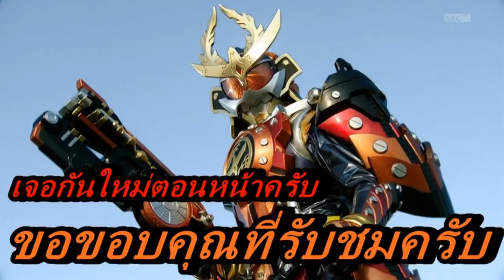[รีวิวไรเดอร์สไตล์DGT] Review Kamen Rider Baron Jinba Mode (พี่กล้วยระทมบารอนโหมดจินบา)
บันไดคิดผิดจริงๆที่ให้บารอนใส่เจเนซิสถ้างั้นคงผลิดเจเนซิสคอร์เสียงบารอนได้แล้วครับ